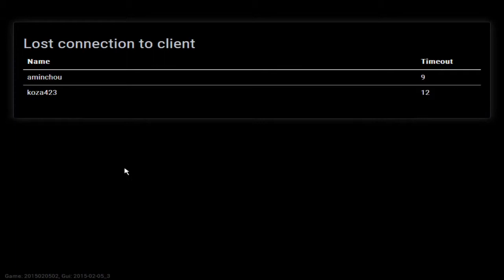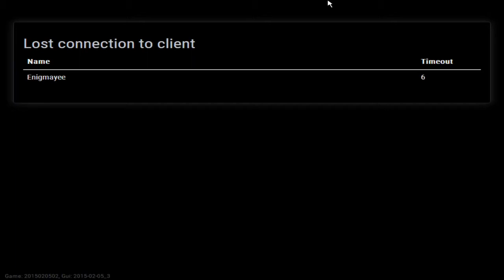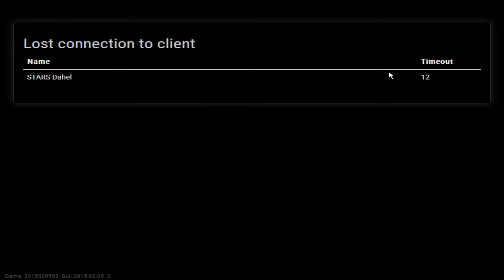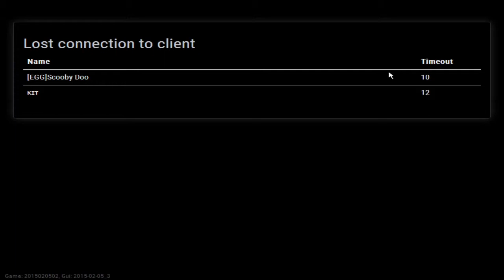TheHunterPrimal #1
In diesem lets play werden wir um unser Leben kämpfen und das  in einer Welt voller Dino`s. Ob das gut geht werdet ihr sehen.